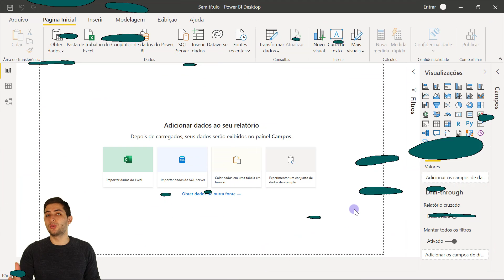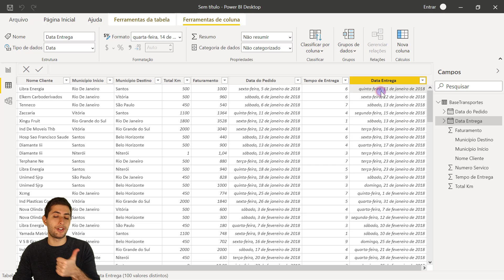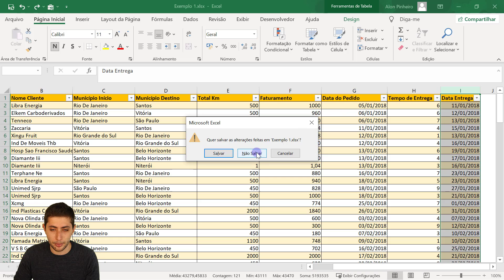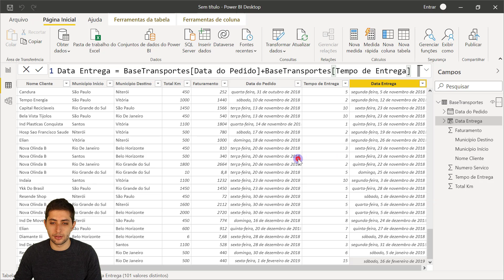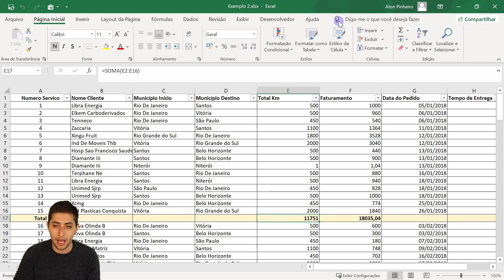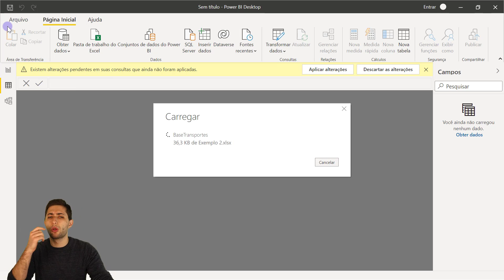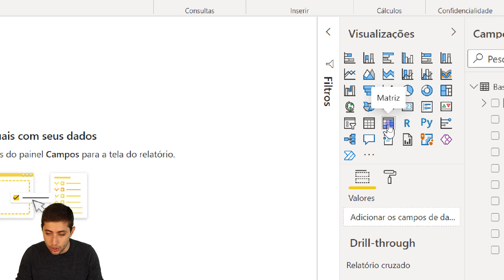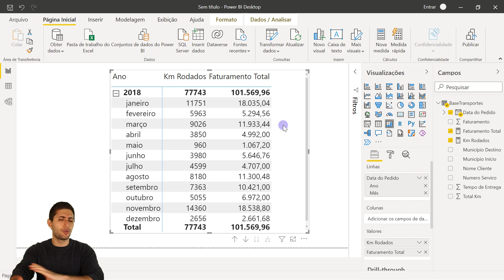É Possível Trazer Fórmulas Prontas do Excel para o Power BI?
CLIQUE AQUI PARA SABER MAIS SOBRE O CURSO COMPLETO POWER BI IMPRESSIONADOR

► Para Baixar os Arquivos Utilizados, Acesse planilhapbi_-I-g9UzZ7AI

Você já deve ter se perguntado como trazer fórmulas do Excel para o Power BI não é mesmo? Nessa aula eu vou te mostrar como você pode fazer isso e quais as desvantagens.

Fórmulas prontas do Excel para o Power BI funcionam normalmente, você vai notar que o Power BI traz os resultados corretamente, mas podemos ter alguns problemas.

A ideia de te mostrar como usar fórmulas do Excel no Power BI é mostrar que em alguns casos você pode ter problemas para atualizar os dados, pode ter problemas com a análise desses dados.

Pois o Power BI, por exemplo, precisa que em cada coluna você tenha apenas um tipo de informação e se por um acaso você colocar um total, ele vai considerar isso sendo parte dos seus dados.

Então por mais que você traga fórmulas Excel para Power BI é importante saber se está fazendo isso da forma certa e se isso não vai te atrapalhar.

Um dos casos comuns é você ter que ficar arrastando a fórmula dentro do Excel para que o resultado fique correto para o Power BI.

Claro que nesse caso é possível formatar como tabela no Excel, mas em alguns casos isso pode te prejudicar, então você pode optar por fazer os cálculos dentro do próprio Power BI para facilitar!

Hashtag Treinamentos